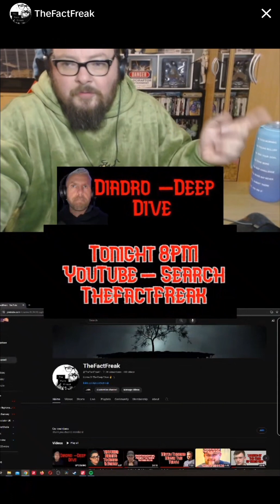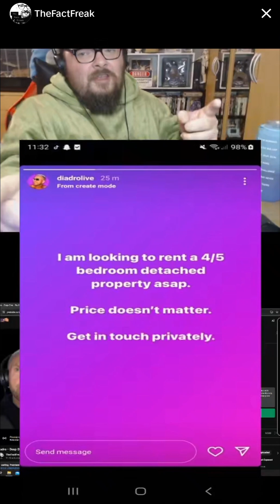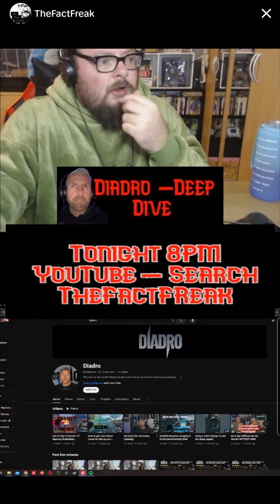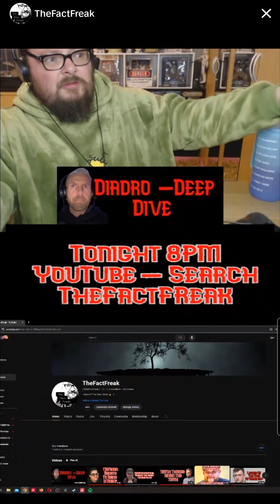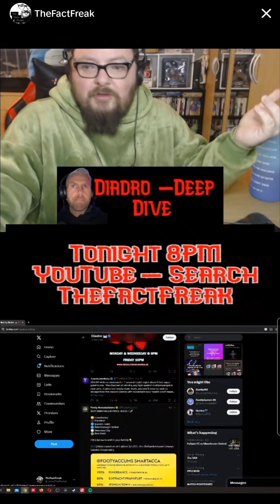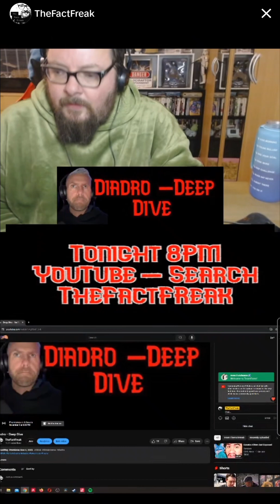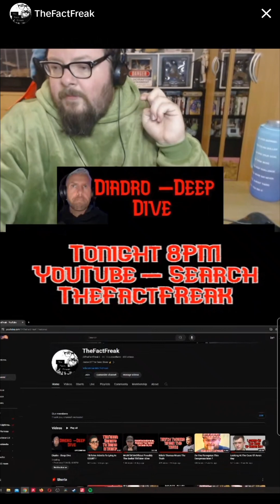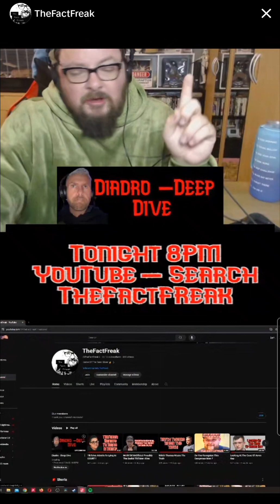The Fact Freak previews deep dive on Diadro